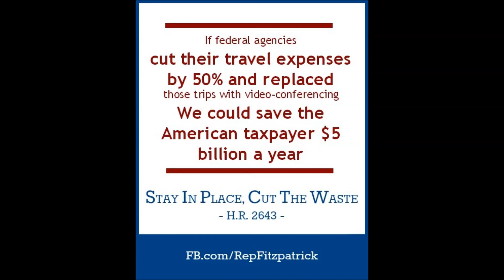Fitzpatrick talks about 'Stay in Place, Cut the Waste Act' on the Chris Stigall Show 7/24/13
Congressman Mike Fitzpatrick joins Rich Zeilo (in for Chris) on the Chris Stigall Show to discuss his bipartisan 'Stay in Place, Cut the Waste Act' [HR 2643] which would cut $5B a year in government travel costs.